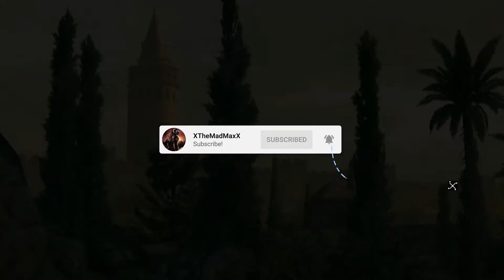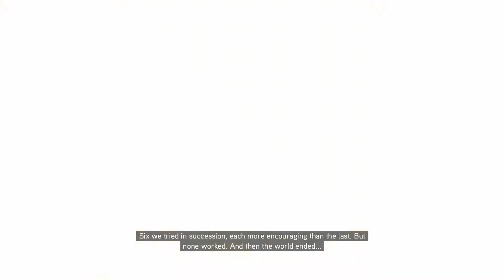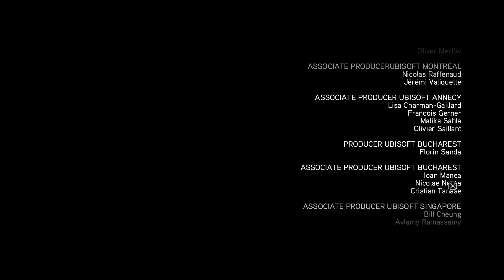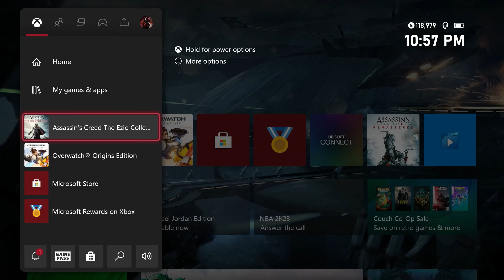[Part 21] A Homecoming/Ending - Assassin's Creed: Revelations Playthrough Gameplay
Assassin's Creed: Revelations is a 2011 action-adventure video game developed by Ubisoft Montreal and published by Ubisoft. It is the fourth major installment in the Assassin's Creed series, and a direct sequel to 2010's Assassin's Creed: Brotherhood, concluding the "Ezio Trilogy". The game was released on PlayStation 3, Xbox 360, and Microsoft Windows in November and December 2011. A remastered version of Revelations, along with Assassin's Creed II and Brotherhood, was released as part of The Ezio Collection for the PlayStation 4 and Xbox One on November 15, 2016, and for the Nintendo Switch on February 17, 2022.

The plot is set in a fictional history of real-world events and follows the millennia-old struggle between the Assassins, who fight to preserve peace and free will, and the Templars, who desire peace through control. The framing story is set in the 21st century and features the series protagonist Desmond Miles who, after falling into a coma during the events of Brotherhood, must relive the memories of his ancestors through the Animus device in order to awaken and find a way to avert the 2012 apocalypse. The main story spans the years 1511–1512, and follows an aged Ezio Auditore da Firenze (the protagonist of the trilogy) as he travels to Constantinople to find five keys needed to unlock a vault built three centuries ago by Altaïr Ibn-LaʼAhad (the protagonist of the first game in the series). While searching for the keys, Ezio becomes caught in a feud between the Ottomans and the Byzantines, and discovers that the Templars are also attempting to unlock Altaïr's vault and its secrets.

Revelations features an open world and is played from the third-person perspective, with a primary focus on using Ezio's and Altaïr's combat, climbing and stealth abilities to eliminate targets and explore the environment. Ezio, who the player controls throughout the majority of the game, can freely explore Constantinople and complete side missions unrelated to the main storyline. Altaïr is playable in a smaller capacity, as he is featured only in a series of flashback missions set in Masyaf from 1189 to 1257. In the modern-day, the player controls Desmond in a series of first-person platforming levels within the Animus. The multiplayer mode returns from Assassin's Creed: Brotherhood, and has been expanded with additional maps, characters, and game modes.

The game was released with multiple editions, some of which featured exclusive limited-time content. Most notably, several editions included an animated short film, titled Assassin's Creed: Embers, which serves as a proper conclusion to Ezio's story, and which was later re-released as a free download on the PlayStation Store. Downloadable content (DLC) released for the game includes new maps and characters for the multiplayer mode, and a story expansion titled The Lost Archive, which adds more platforming levels to the modern-day.

Upon release, Revelations received largely positive reviews, with praise directed at the world design and narrative, although some reviewers noted that the gameplay of the series was getting overly familiar and the newly introduced features felt lacking in comparison to the ones introduced in previous titles. The game was a large commercial success, outperforming the sales of its predecessors. It was followed in October 2012 by Assassin's Creed III, which introduces a new storyline and protagonist in the New World during the 18th century, while also concluding Desmond's story arc.